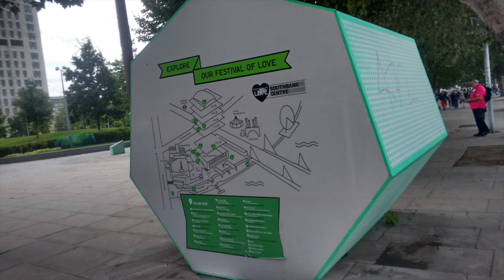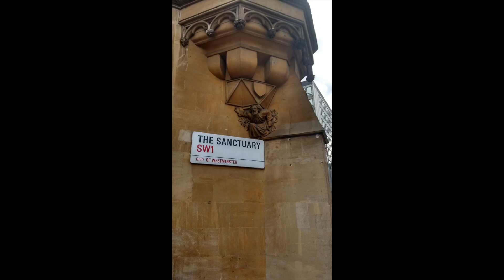london in august revisited